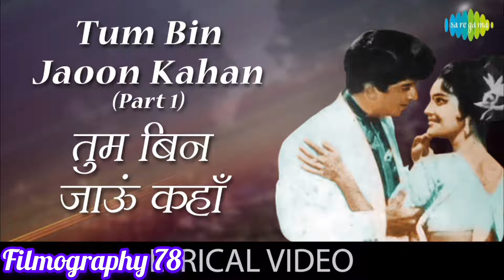mohmmedrafi 70s का वो ज़माना जब लगा की रफ़ी साहब का टाइम अब गया तो किशोर दा ने ऐसा कुछ कहा..